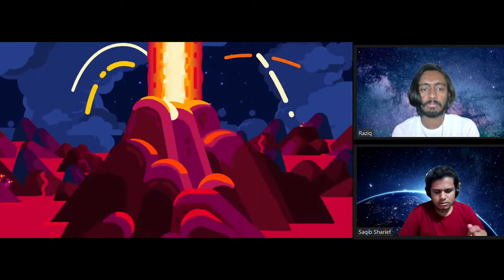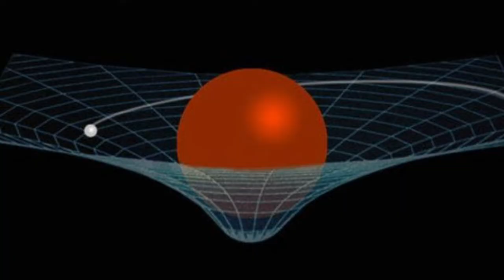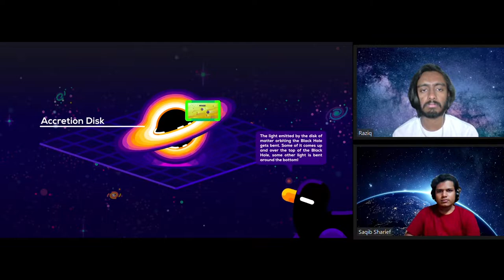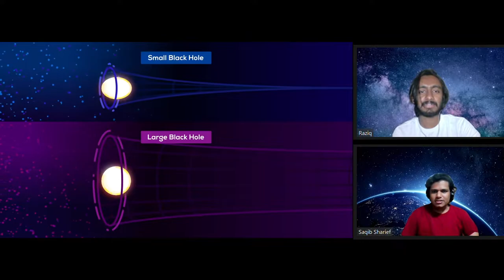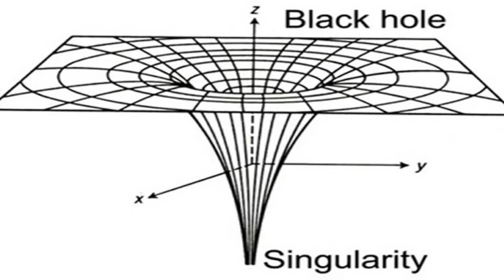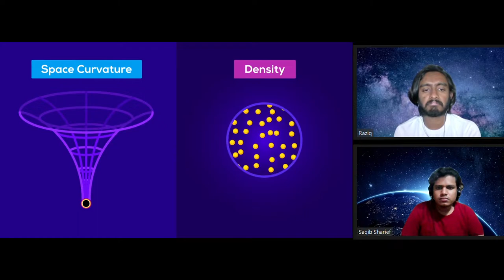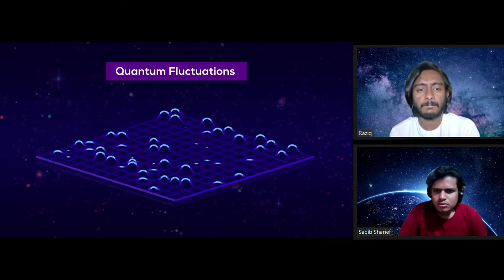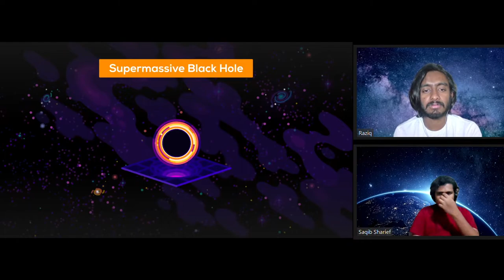We React to "What If You Fall Into A Blackhole" | CUBICLE BOIIS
Hey guys, in this episode of Cubicle BOIIS Reacts we are reacting and discussing about blackholes and what will happen if we fall into one.